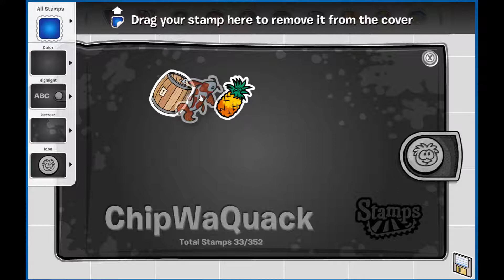I met Cadence! | New Club Penguin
Sadly I wasn't able to get any footage of me meeting her, but I showcased what I got from meeting her